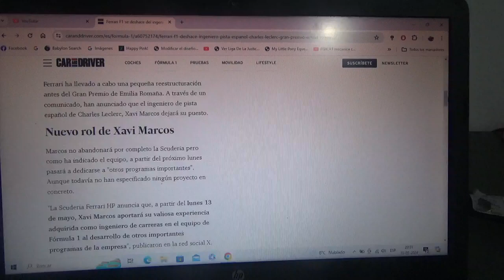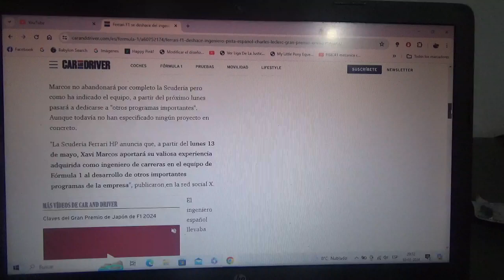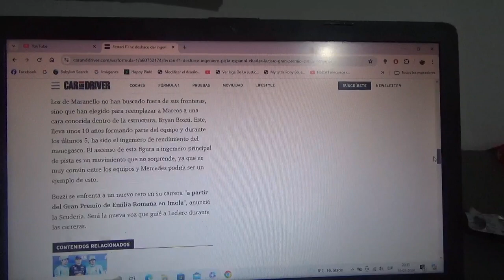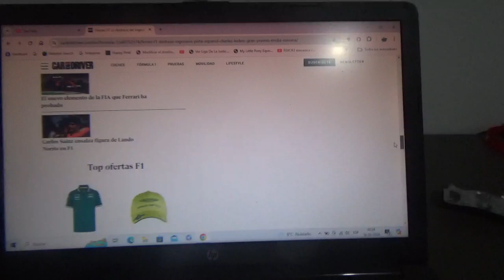Scuderia Ferrari anuncia que Xavi Marcos ya no será el ingeniero en pista de Charles Leclerc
Ahora el conjunto domiciliado en Maranello le dará una nueva función al ingeniero español que hasta ahora trabajaba con el piloto monegasco esto antes del siguiente Gran Premio de Emilia Romaña en el Circuito Enzo e Dino Ferrari de Imola